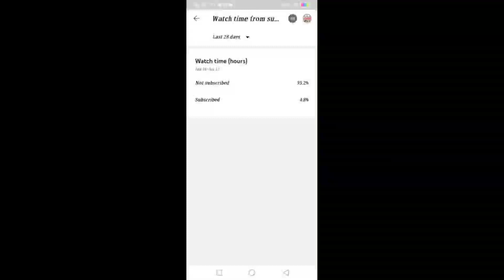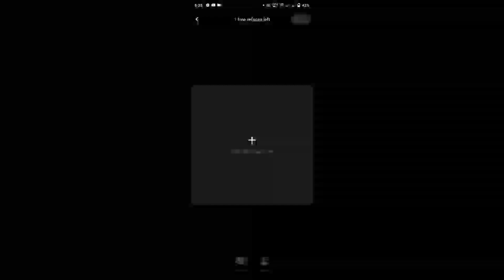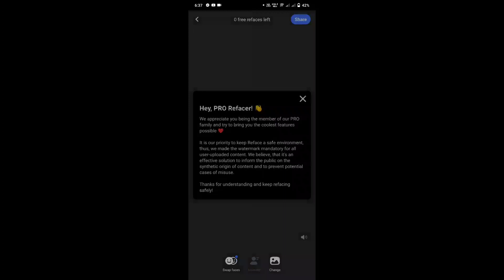PAOLO DELA VICTORIA YOU AND ME CHALLENGE AI COMPOSITE VIDEO TUTORIAL CHANGE FACE SWAP